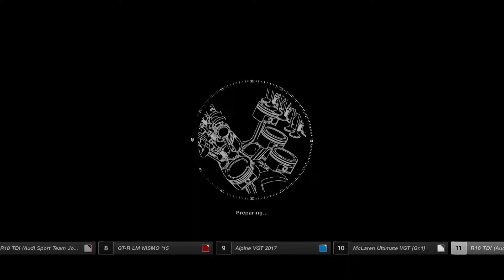Gran Turismo Sport Race at Tokyo Expressway #1